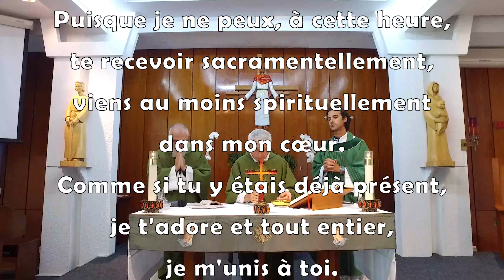19ème dimanche du Temps ordinaire, 9 août 2020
En plus des deux messes dominicales à l'église, pour ceux qui ne pourront pas se présenter à l'église à cause de leur santé, la messe est diffusée dimanche à 9 h "comme d'habitude" sur cette chaîne. Que ce soit à l'église ou par le biais d'un écran, célébrons d'un même coeur, unissons nos prières et louons Dieu ensemble.
Merci de soutenir la paroisse de la Sainte-Famille pour que LA MISSION CONTINUE. Pour participer au geste liturgique de la quête, vous avez des options
Votre générosité est grandement appréciée.